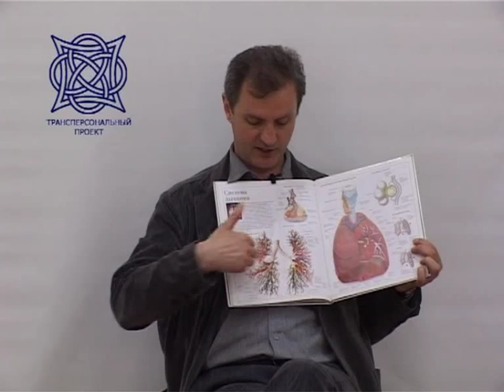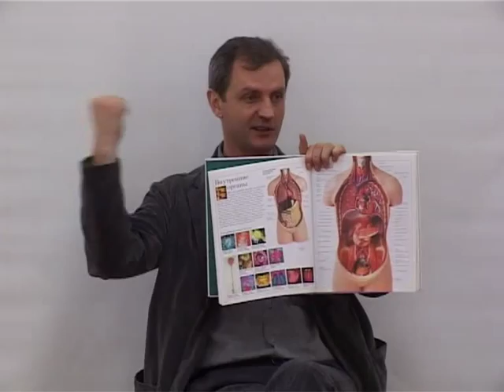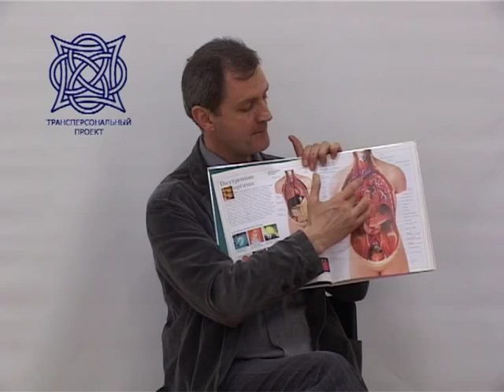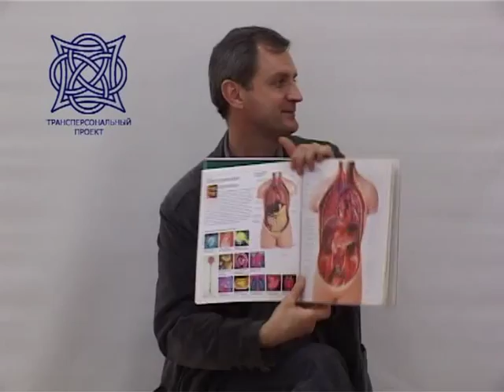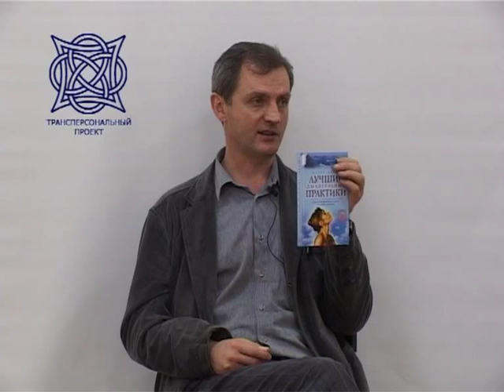Владимир Майков Дыхание